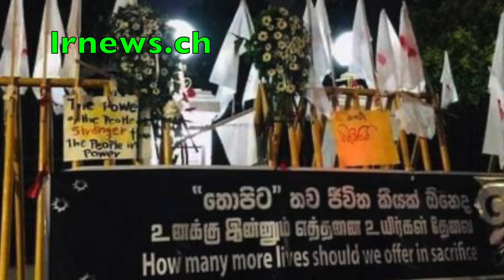පොලිසියට කට්ටිපනින ජොනියා අත් අඩංගුවට ගන්න අධිකරණ නියෝගයක් ඉල්ලයි......